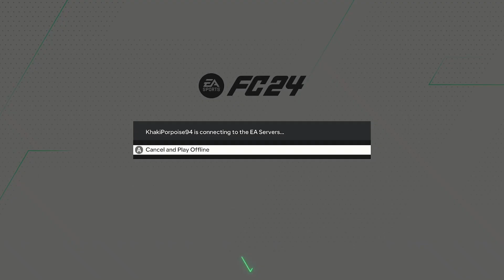FC 24 !!! EA Sports !!! UEFA Champions League 2024 !!! FC PORTO Vs BARCA !!! Quarter Final !!!⚽⚽!!!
FC 24 Gameplay on XBOX SERIES S.

About the video :
This video contains match #10 FC Porto Vs Barcelona (An Away match for Barcelona) of the quarter-final for the FC 24 UEFA Champions League 2024.

About the game :

EA SPORTS FC™ 24 welcomes you to The World’s Game: the most true-to-football experience ever with HyperMotionV, PlayStyles optimized by Opta, and an enhanced Frostbite™ Engine.

Gameplay by Khaki Porpoise.